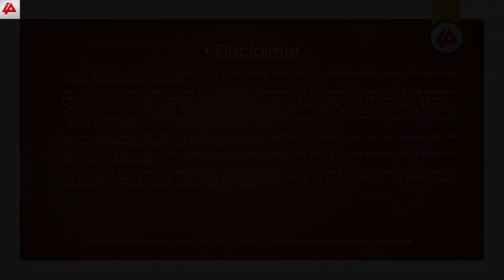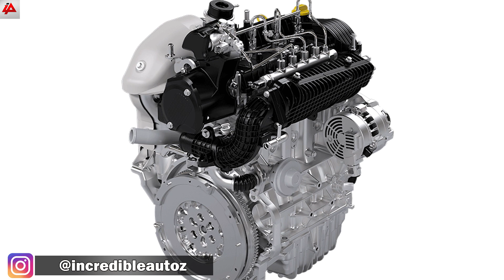Ford Mid-Size SUV | जानदार, शानदार ओर धमाकेदार एसयुवी के लिये तैयार होजाए | by Jay Dave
Well, This is good news for the mid-size SUV Buyers. Because Mahindra and Ford are jointly developing an amazing SUV that will be based on the upcoming Next Gen Mahindra XUV 500's Platform and powertrain.

I have explained all the possibilities that this upcoming SUV from ford is going to have.

I am quite Excited to have such a great upcoming vehicle that'll compete with the Jeep Compass, Tata's Harrier and the upcoming MG motors Hector.

When I go Live on Instagram, I'll accept your request to chat live with me, So follow my official Instagram handle @incredibleautoz

Follow me socially:

Official Instagram: incredibleautoz

Personal Instagram: imjaydave